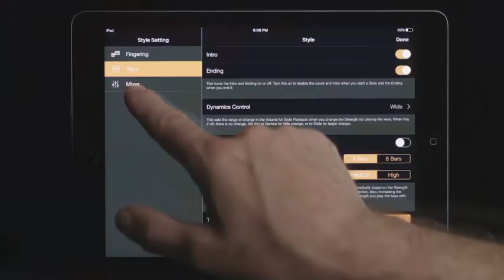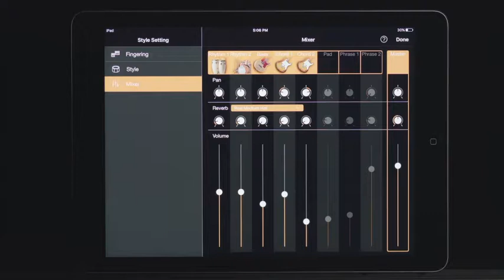Yamaha Clavinova CSP - Your Personal Backing Band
Video demonstrating on how one can play along with a powerful backing band on the Yamaha Clavinova CSP Series.